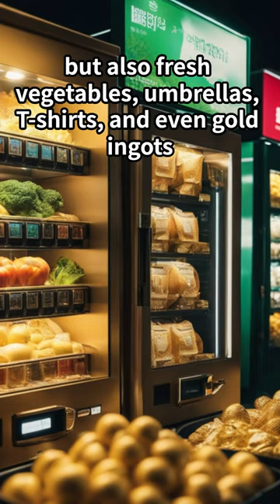Introducing a place in Japan that has more fans than BTS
Dive into the fascinating world of Japan's unique vending machine culture with our latest video, "5 Million Reasons Why Japan is a Vending Machine Paradise." Japan is home to over 5 million vending machines, each offering a surprising array of items far beyond the typical drinks and snacks. From fresh vegetables and umbrellas to T-shirts and even gold ingots, discover how these machines are an integral part of daily life in Japan, reflecting the country's innovative spirit and dedication to convenience. Join us on "TheUnseenJapan" as we explore the quirky, the unexpected, and the utterly delightful aspects of Japanese vending machines. Your journey into the heart of Japanese culture starts here!